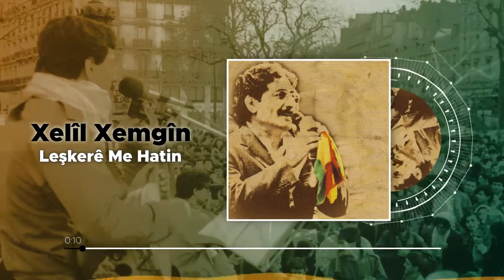Xelîl Xemgîn - Leşkerê Me Hatin (Official Audio)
Xelîl Xemgîn - Leşkerê Me Hatin
Album : Bagok

Leşker tê ne gundê me
Leşkerê me kurdan e
Xazginyê tev xortan e
Ji gel re rê şandane

Gundê me tev şad dibin
Bi hatina partîzana
Xeberê diden e hev
Dicivin li dora wana
Tev dibe cejin û dewet
Li gundê me digere dîlan

Bi dil soz û ramanî
Di axivin partisan
Ji fen û forten neyar
Gundê me dikin şiyar
Bi dil soz û evîndar
Tevgêr dibin kar û bar

Xortê gundê me tev de
Nave xwe dinivsînin
Şoreşgerî dixwînin
Xwe ser bilind dibînin

Di nav refê şêran de

Cihkî ji xwe re distînin

Gotin û Muzîk: X. Xemgîn

Hesabên min ên fermî evin./ Follow Xelil Xemgin on his social media accounts: